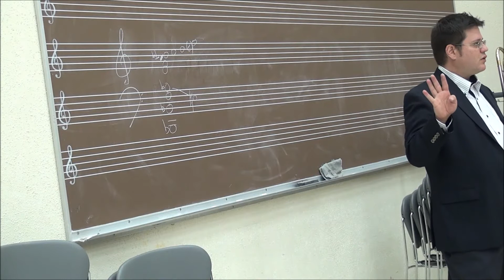Sean Reed Harmonic Series Lecture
trombone